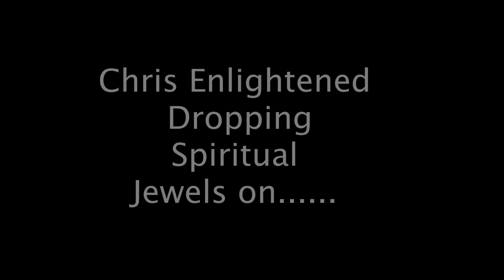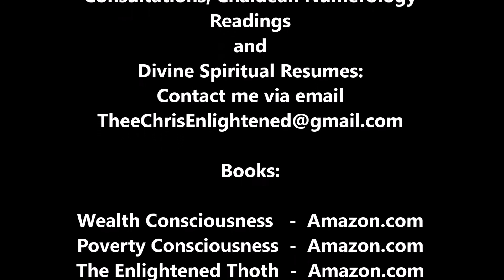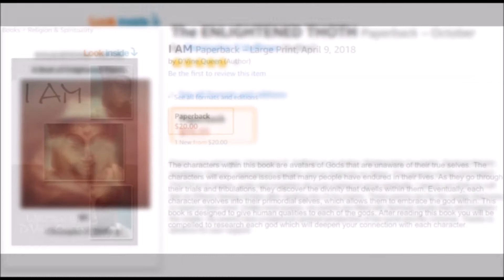Top 4 Prayers that Help You WIN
In this video Chris Enlightened is dropping jewels on, The top 4 divine prayers that help you win. In life you can only go so far with human effort. In this video, I go in by saying my top 4 divine prayers that help transform my life.
Chris Enlightened is an Amazon best-selling author of the book, "Poverty Consciousness & Wealth Consciousness", a spiritual adviser, Martial arts Instructor, inspirational speaker, certified numerologist and an authority on Altars. The premise of Thee Enlightened Journey is structured around providing Spiritual Growth and Guidance to all souls looking to grow spiritually.